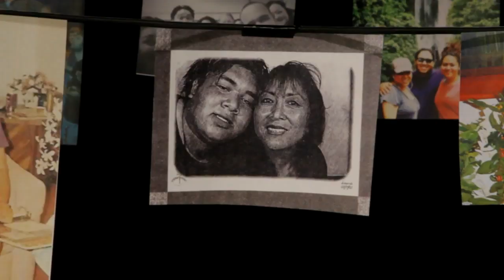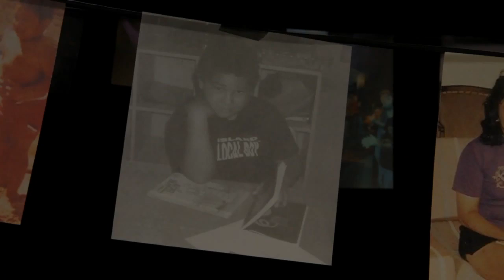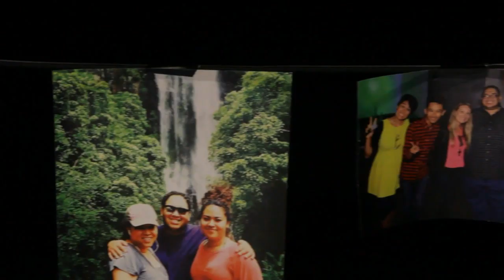Lokahi Valentine - Testimony and Song